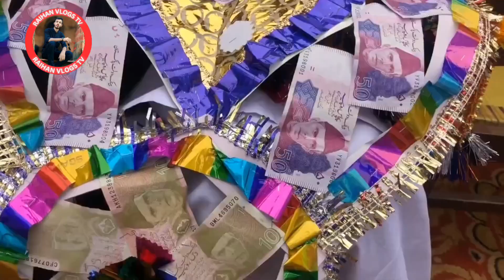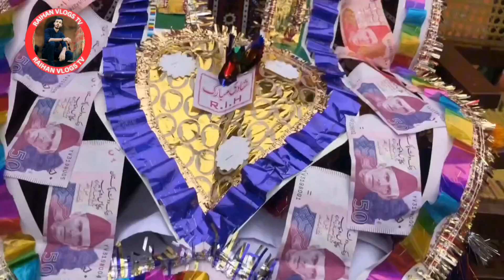পাকিস্তানে বিয়েতে কত সুন্দর।A Pakistani wedding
এই ভিডিওতে পাকিস্তানের একটি বিয়ে সম্পুর্ণ চিত্র তুলে ধরা হয়েছে।।
ভিডিওটি দেখলে বুঝতে পারবেন পাকিস্তানে বিয়ে কত জাঁকজমকপূর্ণ ভাবে করা হয়।
একটি বিয়েকে কেন্দ্র করে কত আয়োজন করা হয়েছে।।
এ যেন বিয়ে নয় সম্পুর্ণ একটা মেলার আয়োজন করা হয়েছে।
সম্পুর্ন ভিডিওটি দেখতে থাকুন।